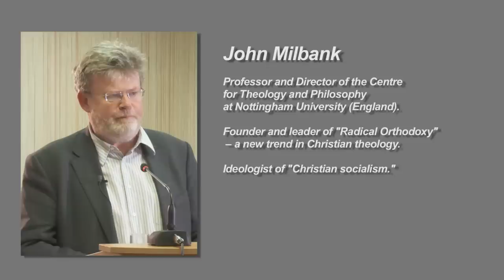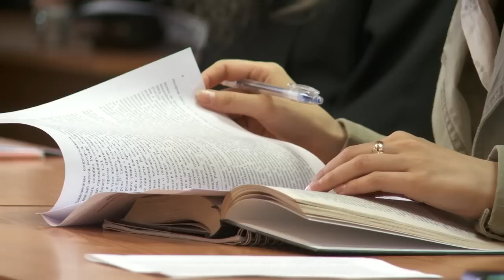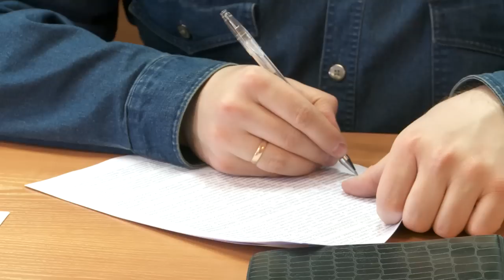John Milbank on the eastward movement of western theology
A lecture given by John Milbank, the head of the Centre of Theology and Philosophy at the University of Nottingham (England) and the founder and leader of "Radical Orthodoxy": on contemporary developments in the world of western theology and the reasons determining its turn towards the Eastern Orthodox tradition.

The lecture was given at St.Tikhon's Orthodox University.